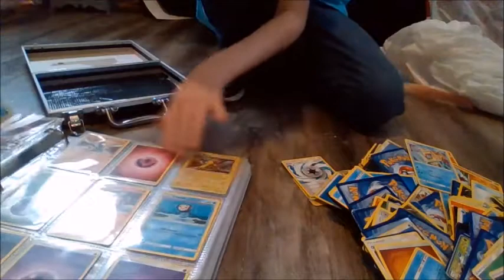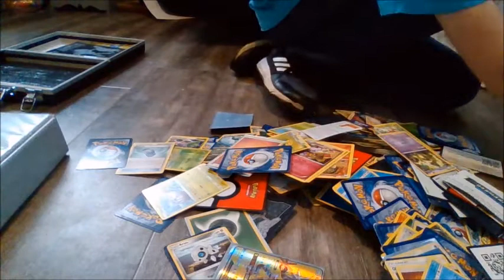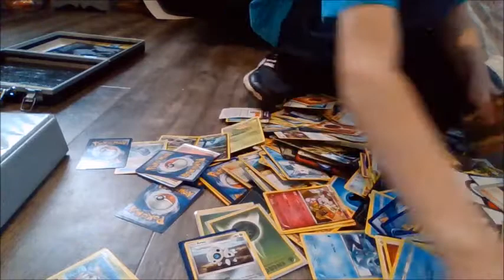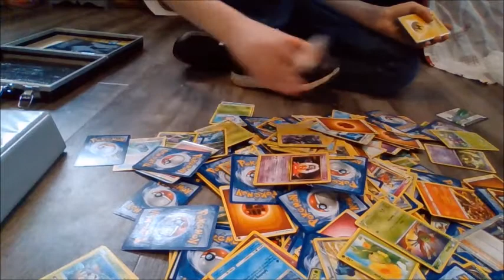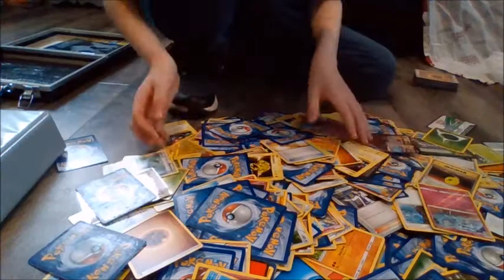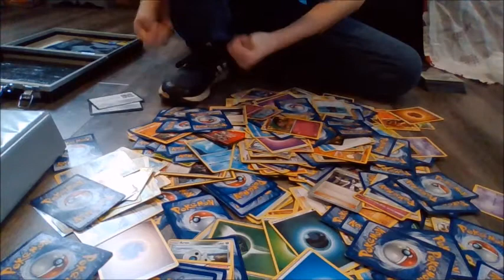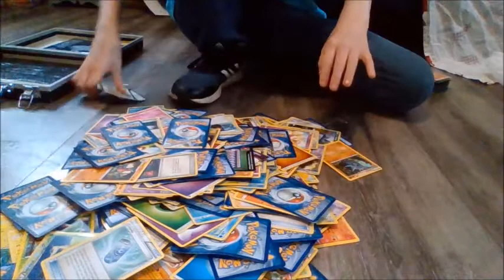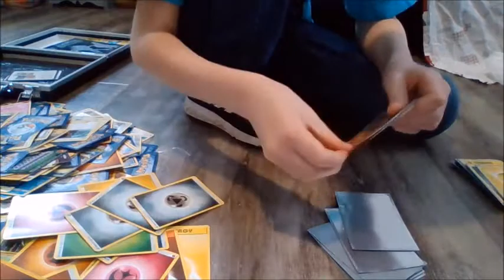organizing pokemon.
here is my address so that you can send me fan mail or whatever.
104 Fuller Ave, 46970, Peru, IN🏡